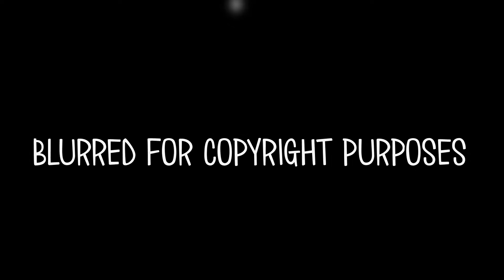My Waifu is better than all your Genshin Waifu's! LOL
Obviously you read the title right! Minori is a better waifu and you can make any claim, but you can't say you've had the same anime waifu for 5 or even 6+ years can you? In this video I'll respectfully say why my main girl is amazing so look forward to it~

*Stay golden my friends*